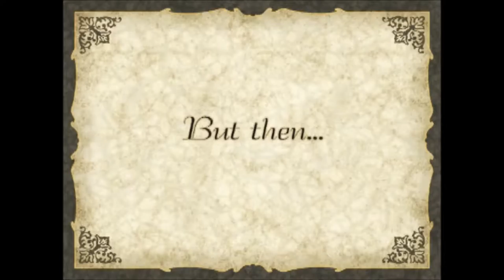postal 2 - ep6 - Samedi